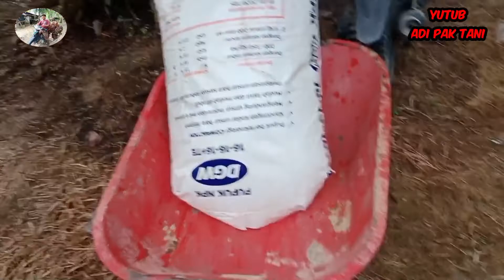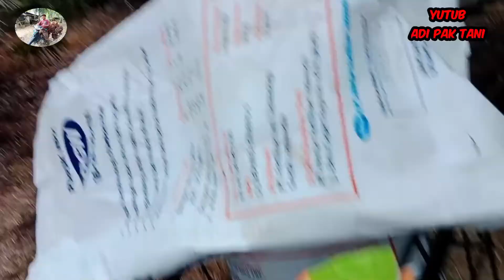Pemupukan Npk 16-16-16-TE !!! Mesgi harga tak sebanding dengan pupuk..